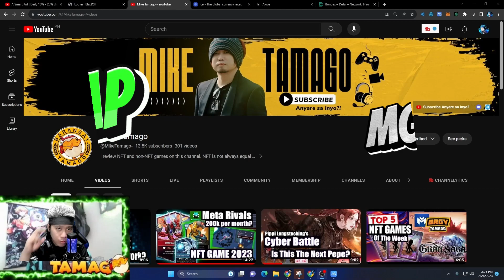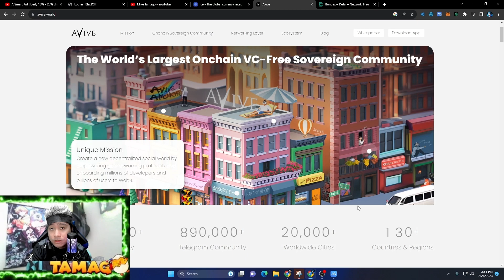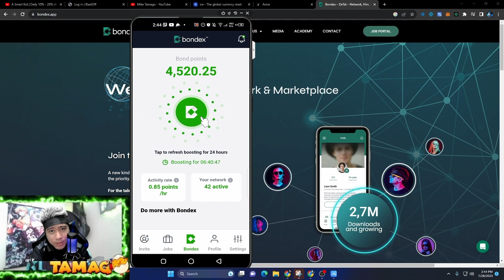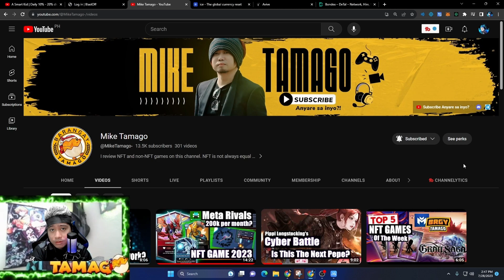Top 3 Free Airdrop that will make you rich in 2023 (as if) | ICE NETWORK | AVIVE | BONDEX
ICE Network

Bondex
Just dl the app and enter this code for bonus: OAWDN

Join to my social groups!